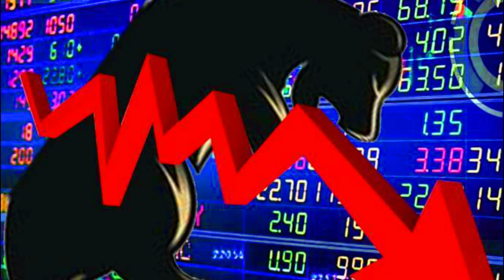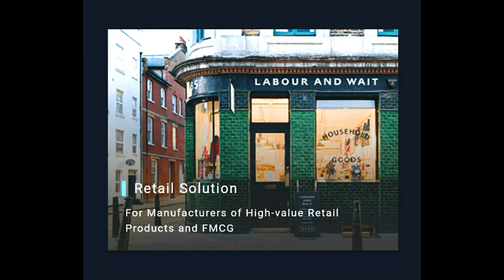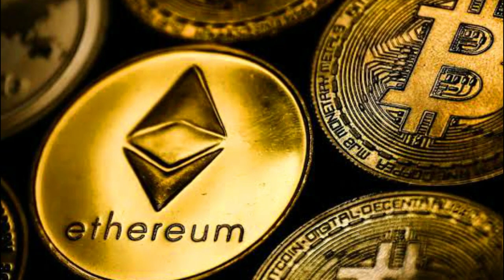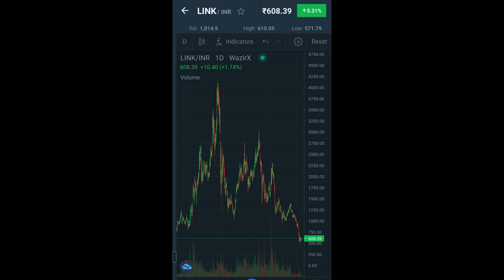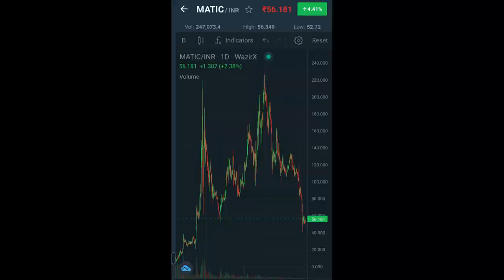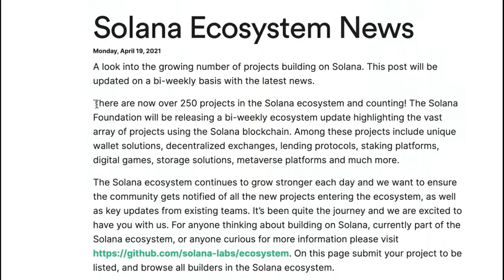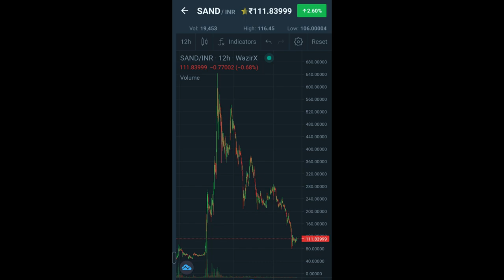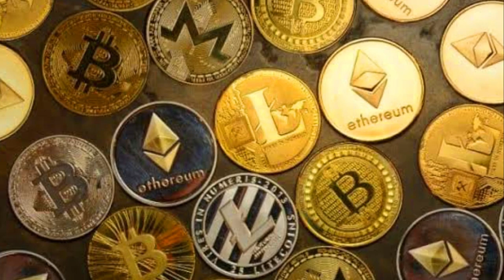Top 15 Coins Ready To Explode by 2027 🔥 Best Coins For Long-Term 🔥 100x - 200x Gems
Top 15 Coins For Long Term Investment | These Coins Will Explode by 2027 | 100x - 200x Gems. In this video im gonna be talking about top 15 coins for long term investment which has the potential to give 100x returns or even more

1. best coins for 5 years time which can give 100x returns
2. top best cryptocurrencies for 5 years investment
3. best coins for long term investment